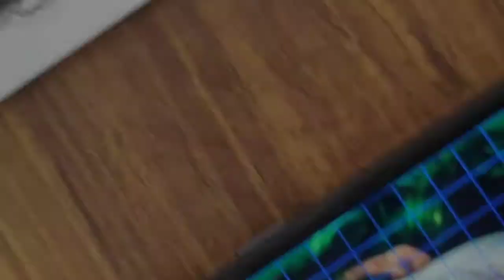JoKeR drawing || full carcoal drawing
your order sketch contact on gamil

Keep supporting
paper:-
brustro A3 size paper 200 gsm

pencil:-
sdetler , Artline

erezer:-
brustro electric erezer , apsara , kneadable erezer

brush:-
makeup brush , flat brush for blending and tissu paper , blending stup